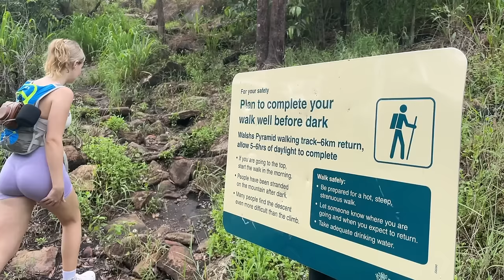Hiking the tallest pyramid in the world with no experience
When I say tallest pyramid in the world I am referring to Walsh's Pyramid. The tallest freestanding natural pyramid in the world. I said 'tallest pyramid in the world,' because if I didn't, you wouldn't be reading this. Anyway, we hiked it.

Hi, in case you don't know us, we are the Kiwi Boys. Three teenage brothers who are liveaboard sailors seeing the world. We've been living on the ocean for the past five years and are loving it!